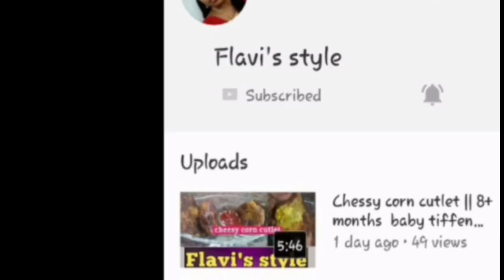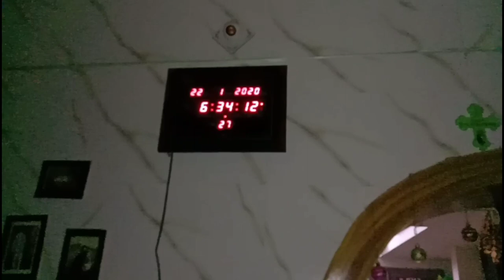வேலைக்கு போகும் அம்மாவா நீங்கள் வேலையை இப்படி செய்து பாருங்கள் நேரம் மிச்சப்படும்